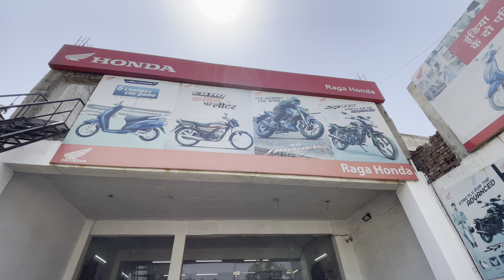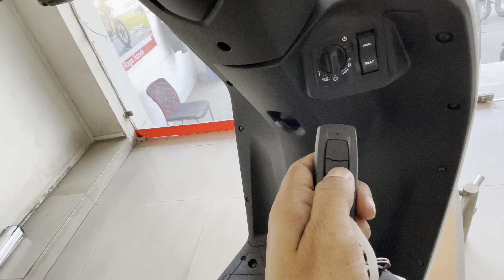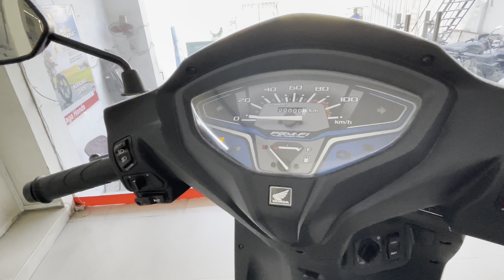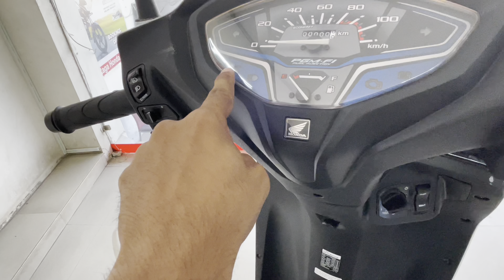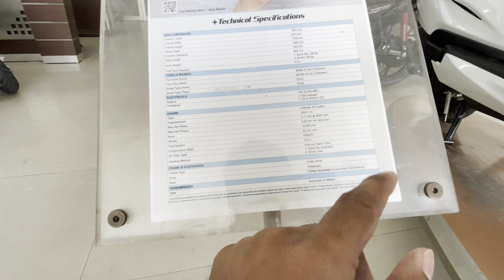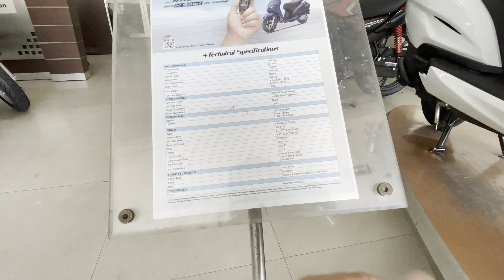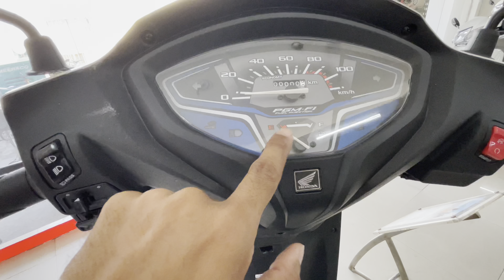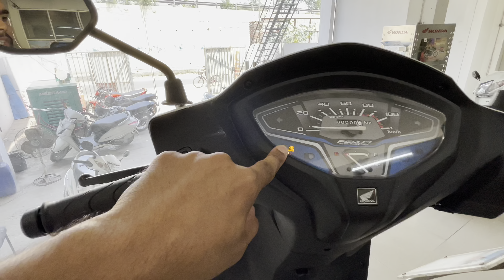2023 New🔥Activa Fi-smart|remote key with new features|Detailed Review 2023